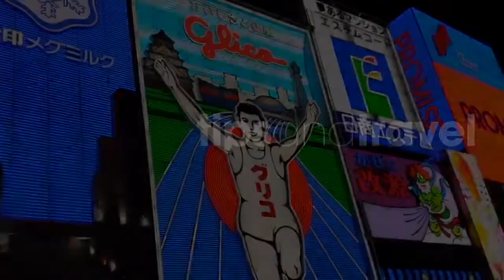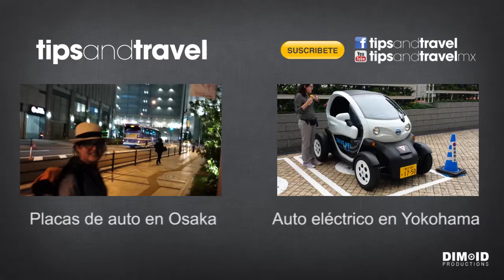Así son los autos en la Habana!!! CUBA Fiats, Buicks y más!